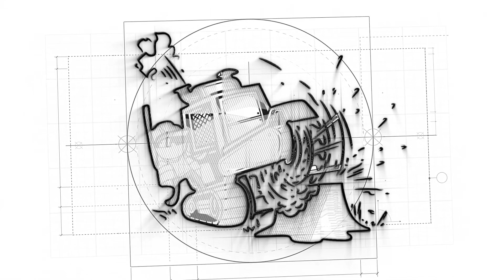Stump Removal Nundah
We performed this Stump Removal in Nundah recently.
The access was very tight.
With a bit of creativity we managed to get the machine to the back yard without any damage to the property.
We completely removed every stump.